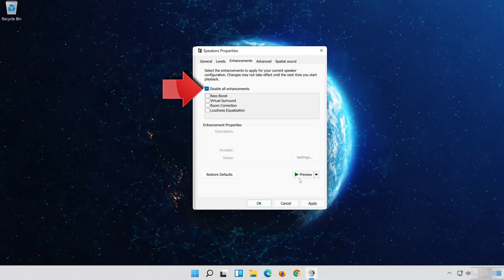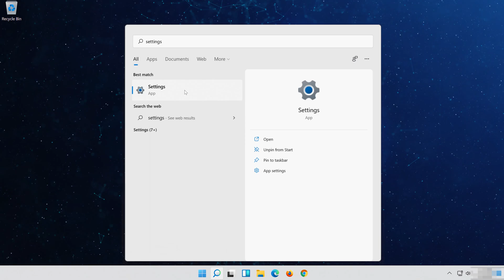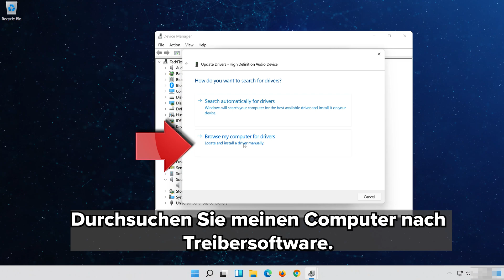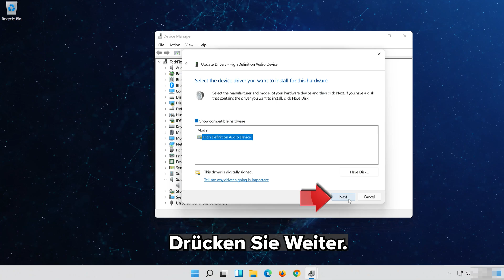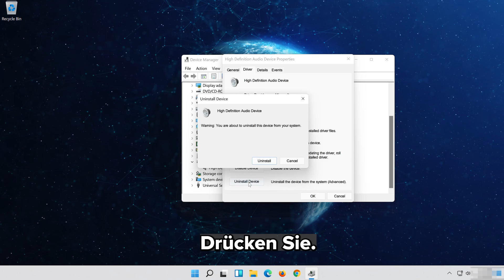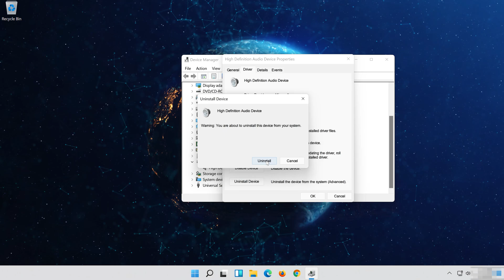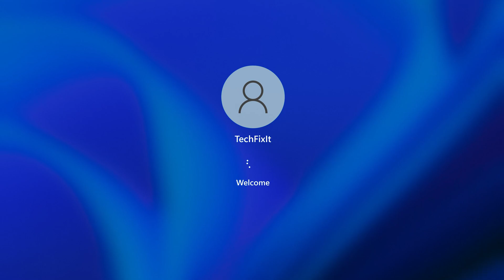Maximale Lautstärke unter Windows 11 erhöhen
FIX Lautstärke zu niedrig unter Windows 11 [Tutorial]

Falls die Klangstärke auf Ihrem Windows-Computer zu leise geworden ist, stehen Ihnen hier einige potenzielle Lösungsansätze zur Verfügung, um das Problem zu beheben. Diese Schwierigkeit kann sowohl durch Software als auch durch Hardware verursacht sein. Windows bringt bereits einige grundlegende Einstellungen mit sich, die optimal konfiguriert sein müssen, um eine qualitativ hochwertige Klangwiedergabe zu erzielen. Sollte die Lautstärke Ihres Computers unter Windows 11/10/8/7 zu gering sein, empfehlen wir, die folgenden Schritte zu befolgen und zu überprüfen, ob sie zur Lösung des Problems beitragen können.

Diese Anleitung erläutert, wie Sie das Problem der niedrigen Lautstärke in Windows 10 beheben können. Wir geben Ihnen Tipps, wie Sie Probleme mit leisen Tönen und der Audioausgabe unter Windows 11 in den Griff bekommen können.

Eine niedrige Lautstärke auf dem PC ist ein weit verbreitetes Anliegen in Windows 11. Für den Fall, dass Sie mit einer zu geringen Klangstärke auf der Leiste von Windows 11 konfrontiert sind, gibt es in einigen Situationen verschiedene Lösungswege. Diese schrittweise Anleitung wird Ihnen dabei helfen, die Lautstärke in Windows 11 wiederherzustellen, wenn sie auf Ihrem Laptop oder Desktop ungewöhnlich niedrig oder zu leise ist.

Können Sie die Lautstärke auf Ihrem Windows-PC nicht angemessen erhöhen? Selbst wenn Sie die Lautstärke bereits auf 100 % eingestellt haben, bleibt der Ton zu leise? In diesem Fall könnten verschiedene Faktoren die Leistungsfähigkeit Ihrer Klangwiedergabe beeinträchtigen. Eine zu geringe Lautstärke ist ein weit verbreitetes Problem, das Benutzer in Windows 11 erfahren können. In diesem Artikel werden mehrere Methoden vorgestellt, die dazu dienen können, das Problem der schwachen Lautstärke auf einem Computer mit Windows 11 zu beheben.

In diesem Tutorial behandelte Probleme:
Lautstärke zu niedrig Windows 11
Lautstärke der Bluetooth-Kopfhörer zu niedrig
Discord Mikrofonlautstärke zu niedrig
Dell Laptop Lautstärke zu niedrig
Kopfhörerlautstärke zu niedrig
Kopfhörerlautstärke zu niedrig
Fix Lautstärke zu niedrig unter Windows
HP Laptop Lautstärke zu niedrig
Lautstärke zu niedrig in Windows 11
Laptop-Mikrofonlautstärke zu niedrig
Acer Laptop Lautstärke zu niedrig
Laptop-Lautstärke zu niedrig Windows 11